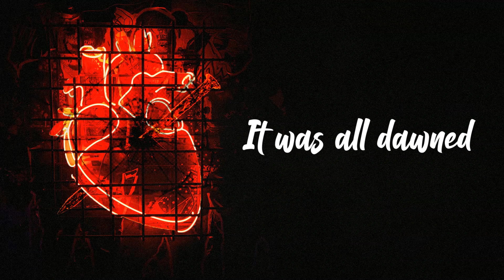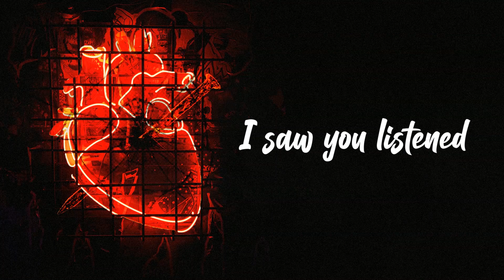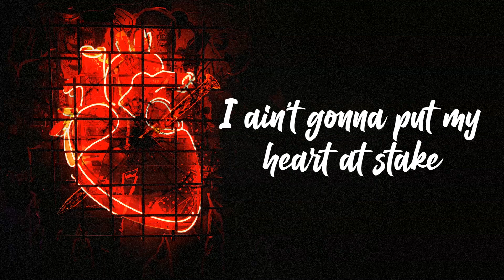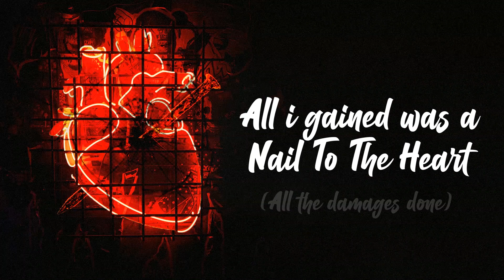Githinji & Moraa - Nail To The Heart (Lyric Video)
🎼Written and Performed by Timothy Githinji & Moraa
🎙️Recorded at STAINE RECORDS [AREA 59]
🎧Mixed and Mastered by Sketch The Artist